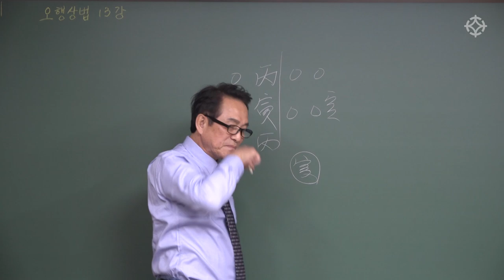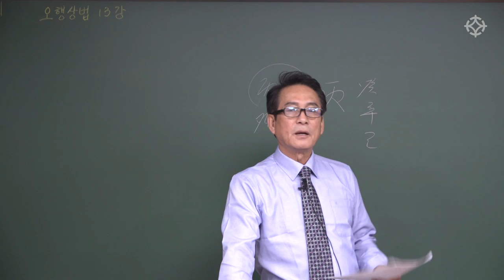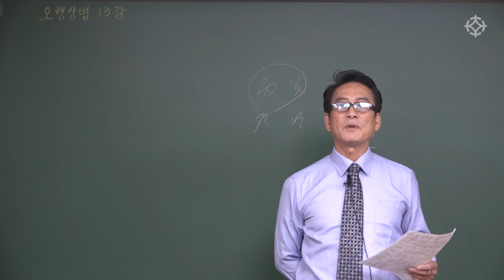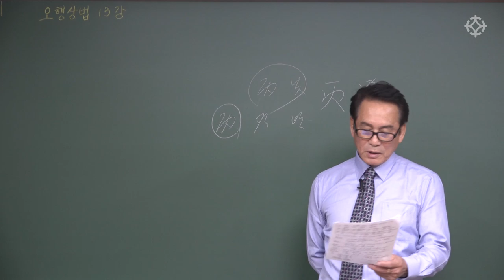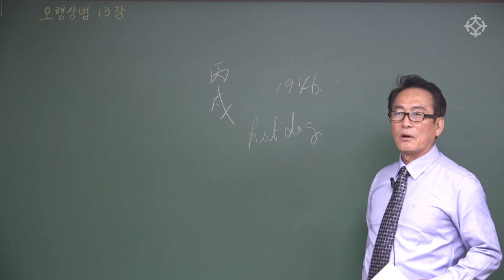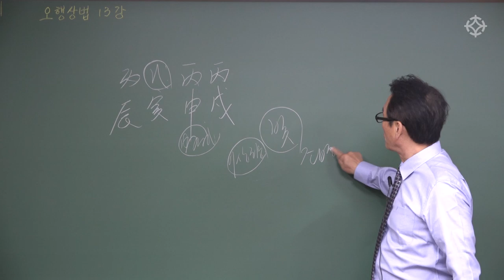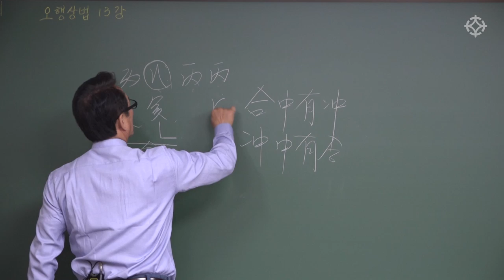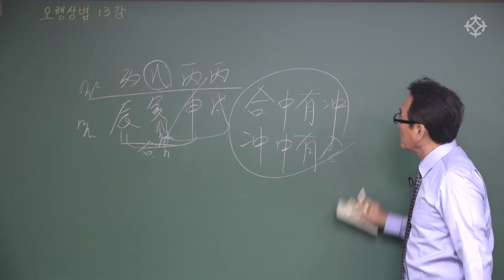[대통인.com] 병화(丙火) : 사주오행干支(간지)활용법 - 지정도 선생님